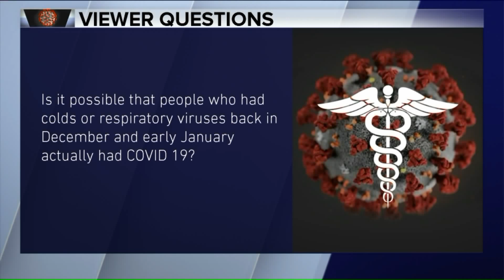Dr. Robert Murphy answerers your COVID-19 questions 4/10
Dr. Robert Murphy is a professor of infectious disease at Northwestern Universitys Feinberg School of Medicine and the executive director of The Institute for Global Health.